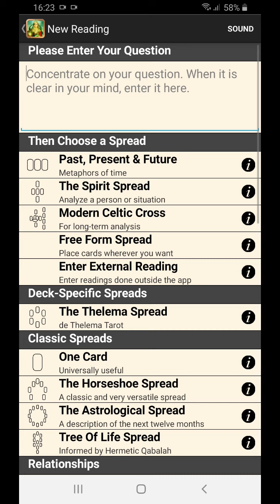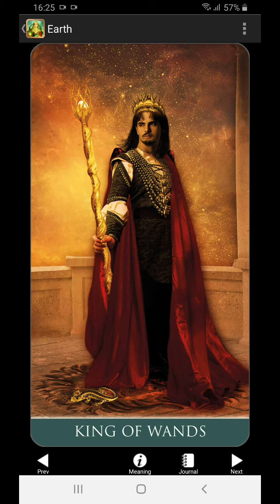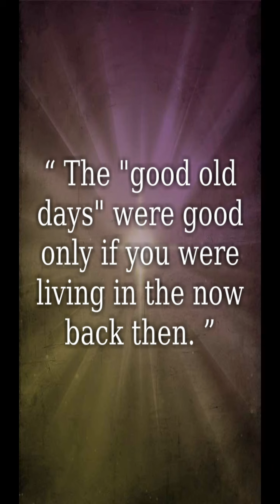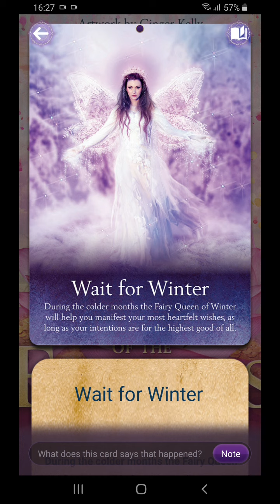Aquarius telaten jalani hari hari persiapkan "tim" menuju tujuan. Akhir tahun sudah bisa dirasakan.